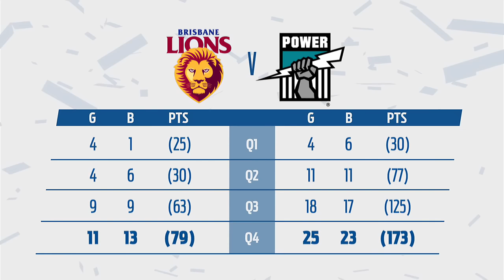Power v Lions highlights - R19, 2016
Highlights from the Power's win over the Lions.